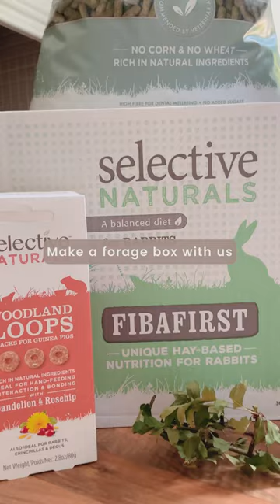Make a Forage Box for you Rabbit, Guinea Pig or Chinchilla | Small Pet | Pet Food | Enrichment Ideas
Making a forage box for you small pets offers behaviours like natural foraging that they would do in the wild. Forage boxes help your pet to have a good old forage which can also increase the amount of hay they eat, which helps keep both their dental and digestive system healthy. You can add in a mixture of products such as their daily nuggets or pellets, a selection leafy greens, some treats and most importantly unlimited timothy hay.